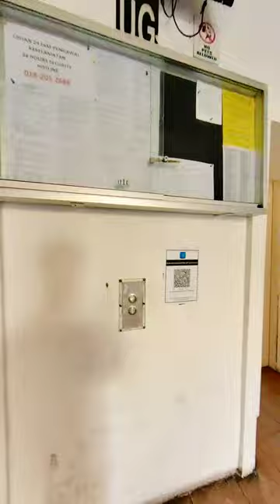Pangasapuri Lagoon Perdana Bandar Sunway 992sqf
Lagoon Perdana
@ Jalan PJS 9/1, Bandar Sunway.

* Bigger Layout 992sq.ft.
* Kitchen table top
* 3bedrooms 2bathrooms
* Fully Tiling
* Grille whole unit
* Fans & Lights
* 1 Parking lot
PHOTO ARE ACTUAL UNIT

Colledge Near Lagoon Perdana
* Taylor
* The One Academy
* Inti-College
* Sunway-College
* Monash University
* Metropolitan

Steven Tan REN 07484
OWNER WELCOME TO LIST

Other facilities: Lagoon Perdana
Balcony,Covered Parking,Lift,